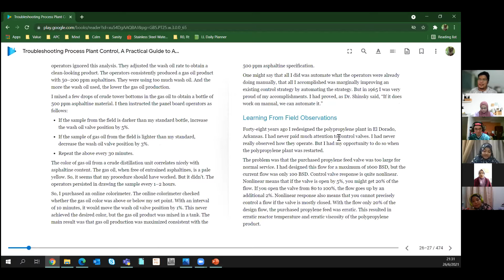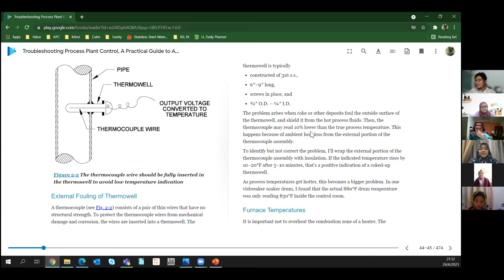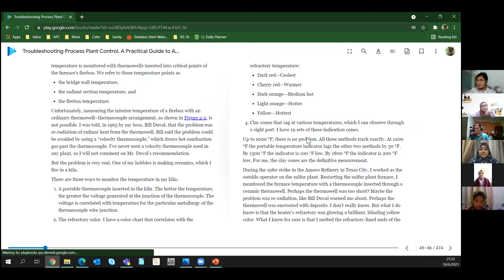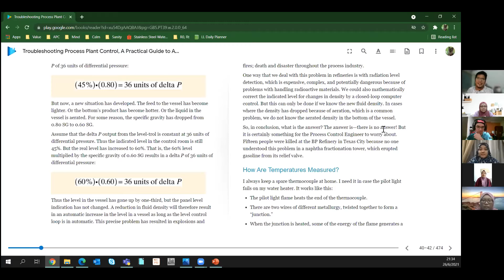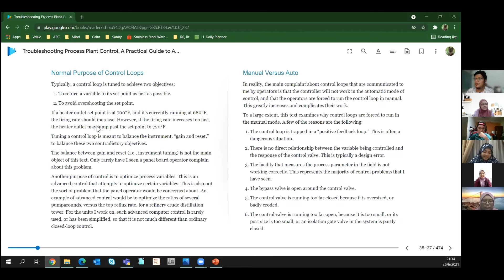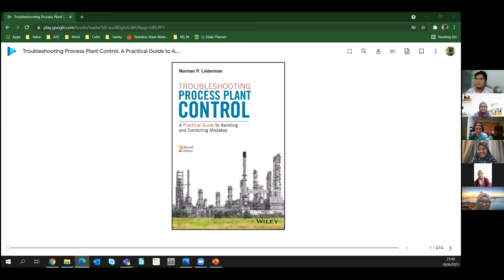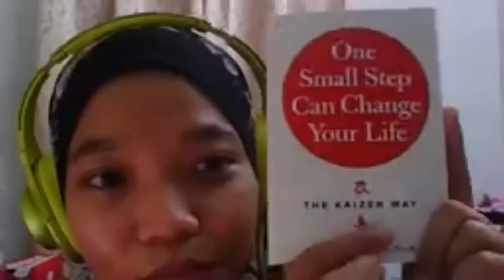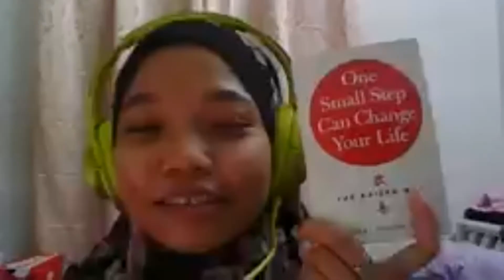Resensi Buku IMPROF Membaca #1 (Edisi Jun 2021)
Sesi ini berlangsung pada 26 Jun 2021. Lima buah buku telah dikongsikan iaitu Troubleshooting Process Control, Kaizen, Ikigai, Tabiat Kediktatoran, dan Quiet.